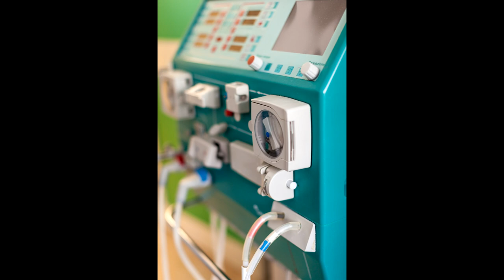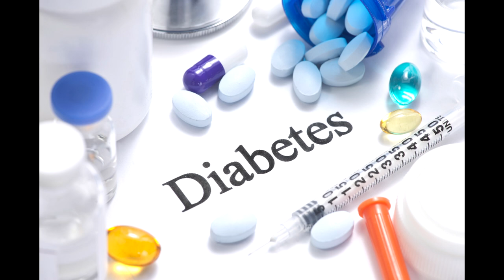Meine Geschichte - vom Ultraschall zur Dialyse [weniger als 10 Jahren]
Mein Leben und meine Krankeit. Erzählt in leicht verdaulichen Videos !

Danke !

Song im Abspann:
►► Song ►► India (Chill Trap) ► 2Bough
Song kaufen
►► 2Bough auf Youtube ►

►► Mein Equipment:

Mikrofon / Røde Podcaster

Mikrofonhalterung / Røde elastische Mikrofonhalterung PSM1

Grafikkarte / Gigabyte GTX780 TI NVIDIA Grafikkarte

Kopfhörer / Sennheiser PC 360 Special Edition Gaming-Headset schwarz

Gaming - Mouse / Razer DeathAdder Chroma

Mousepad / Razer Goliathus Extended Control Soft Gaming

PC - Gehäuse / Cooler Master HAF X